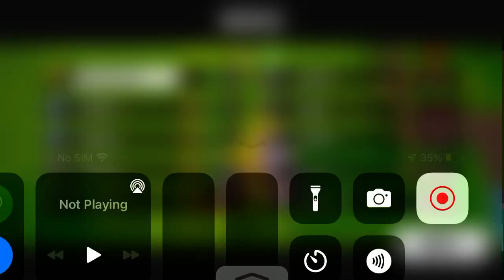Trying The New SuperCell Game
I wanted to try this for fun